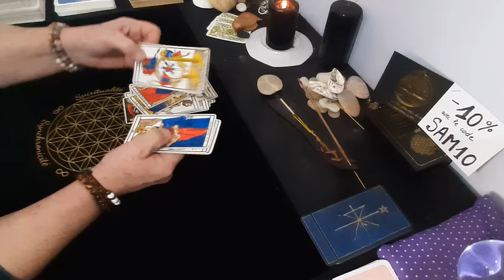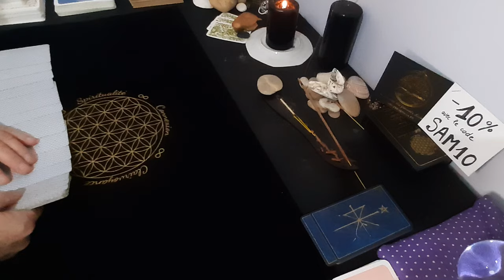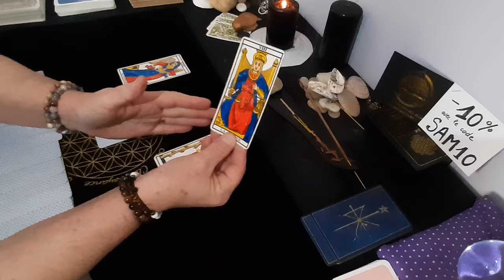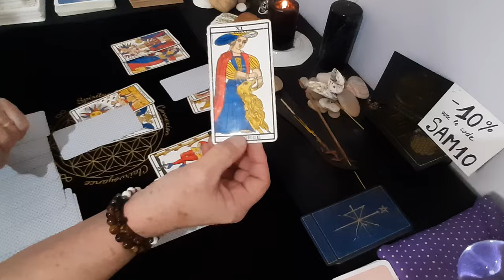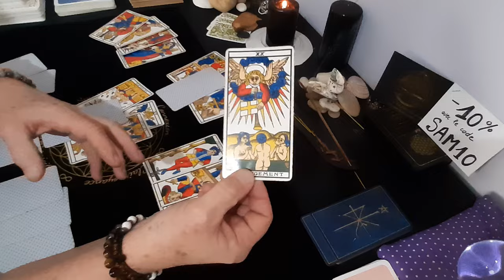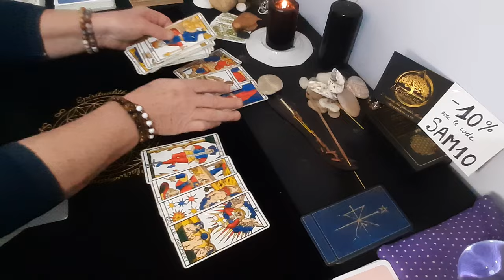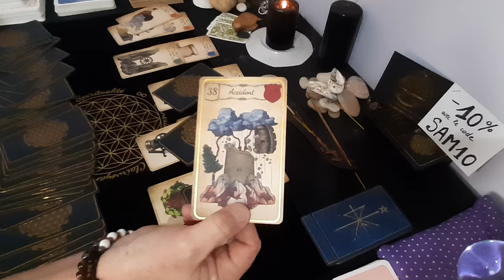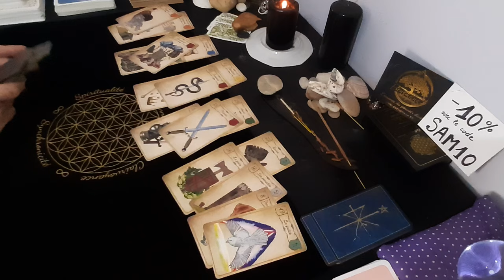🇪🇺 Frexit.... Prédictions ! (Tirage très instructif)